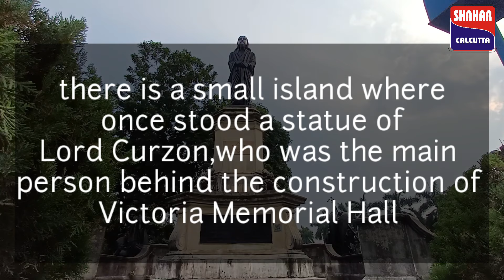Victoria Memorial Hall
Queen's Way to Queen's Statue